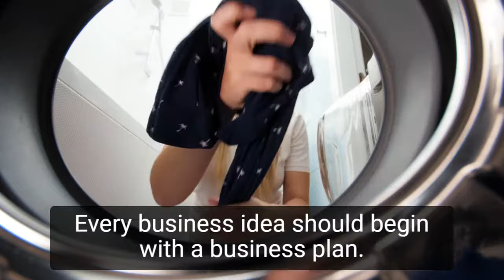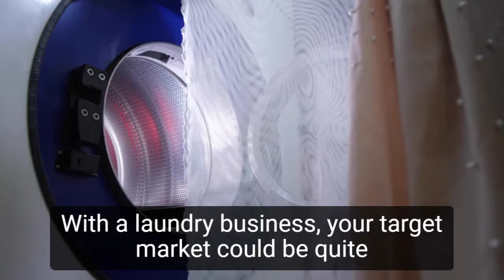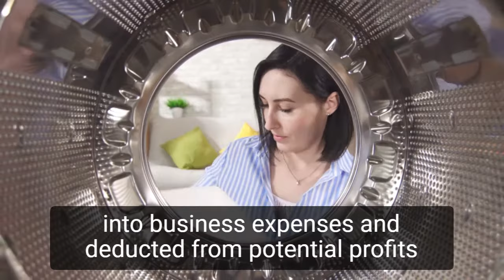How to Start a Laundry Business From Home | Starting a Laundromat With No Money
In this video, you will learn how to start a laundry business. Let's take a closer look at what goes into starting a laundry business and how we can make yours profitable before you start one.

While there are no specific qualifications or experience required to start your own laundry business, it is always a good idea to have prior industry experience when starting any business. With this in mind, working in a laundry facility to learn more about the trade and what customers want may be beneficial.